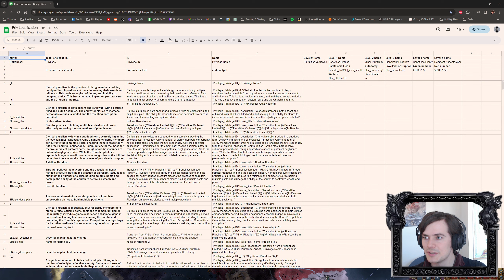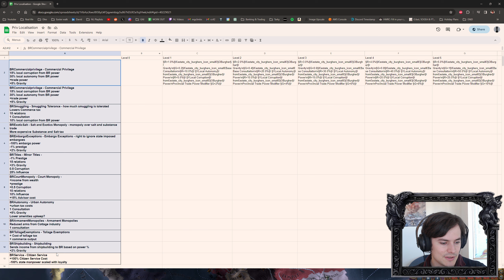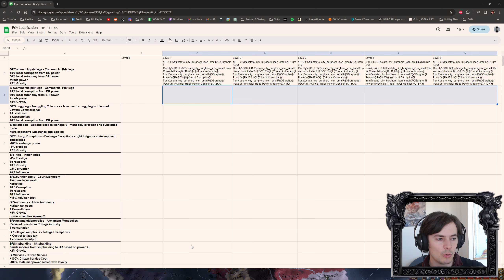M&T Privilege Modding Call to Action!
The new youtube uploader is pretty un-friendly so this description will always be the same from now on! If I'm using a modpack or something else that you might expect to find in the description check for a pinned comment on the first episode of the series!

In the interest of full disclosure - I used to work for PDX as a contractor handling social media promotion & community management. If you think that makes me an unreliable source fair enough, though you may be interested to know that my overall view of PDX as a developer (not employer) declined during my time working with them - so much for the fanatical loyalty some claim I retain. They are still of course the best developers in history, but that's another story.